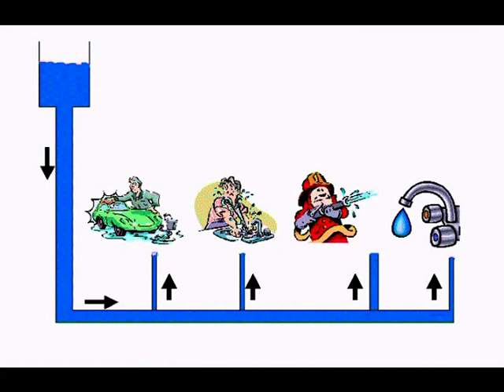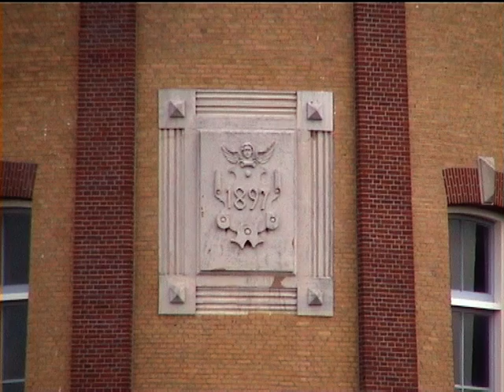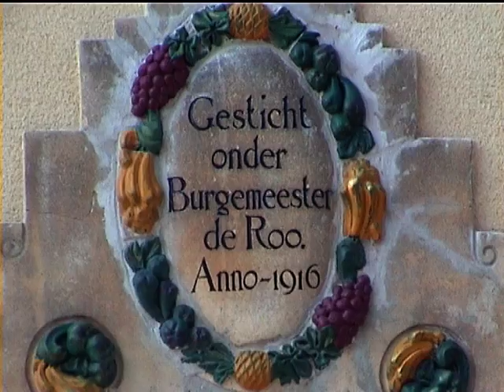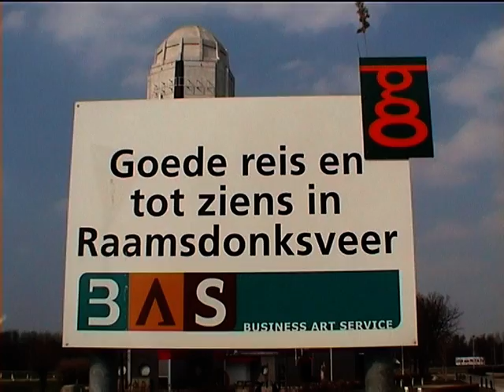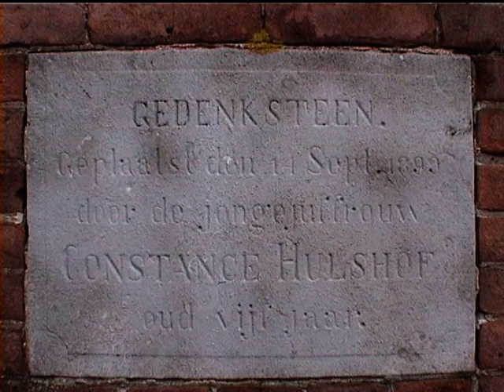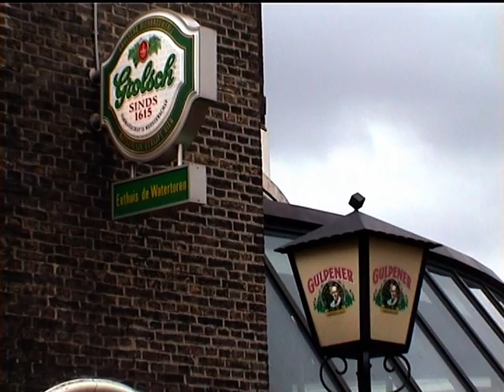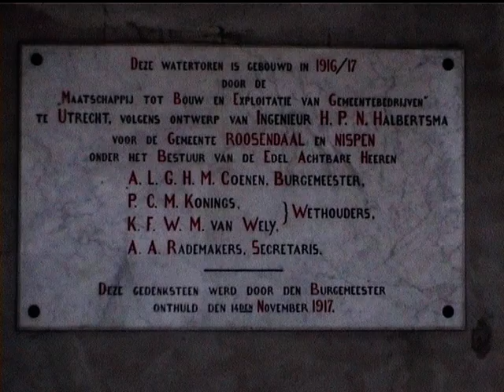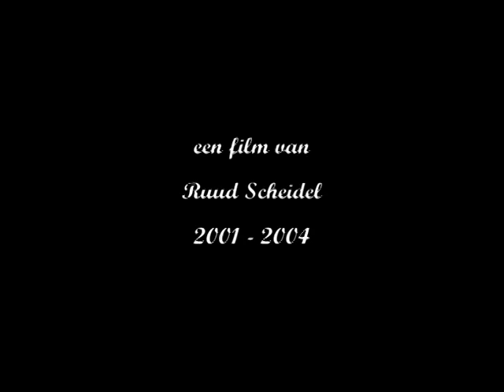Watertorens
Watermonumenten : Watertorens en hun huidig gebruik